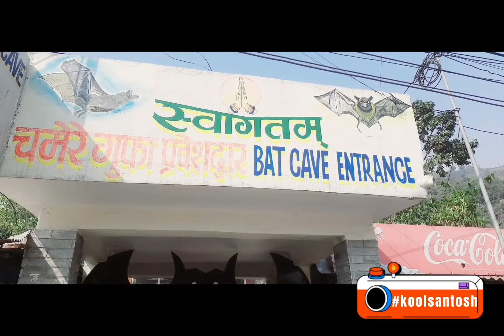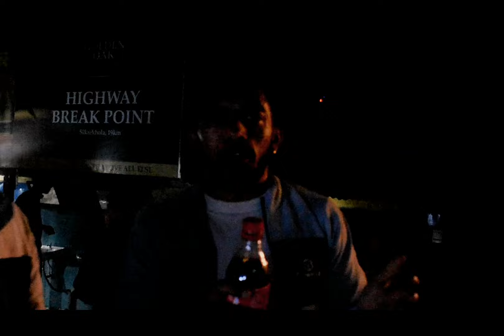Pokhara Vlog SEE Batch 2k79 | KMC School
Best Places in Pokhara to visit and explore | Adventure | Fresh Lake | Fresh Air